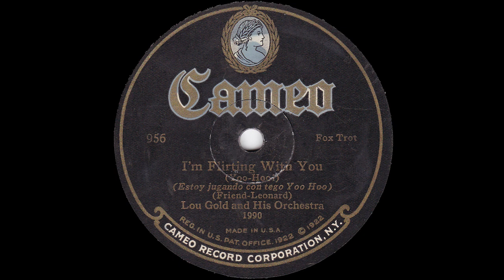1926 Lou Gold - I'm Flirting With You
Cameo 956 - Recorded 5/?/26 - Lou Gold and His Orchestra - I'm Flirting With You